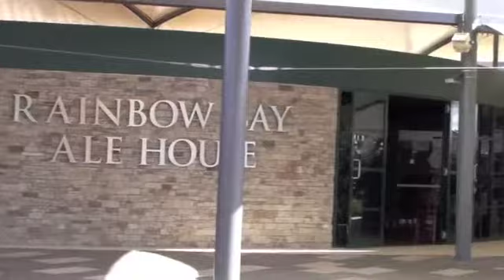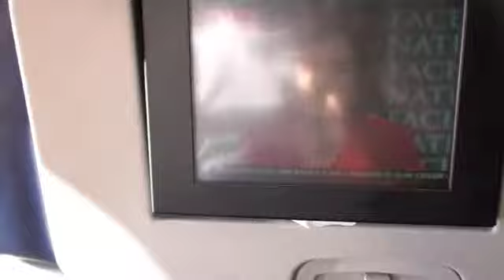VH-VOB Virgin Blue Take off OOL Gold Coast Airport Boeing 737-800 MELBOURNE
Seat 18A - flight 740 Gold Coast to Melbourne.  Got charged $30 for being nearly 3 kg over, I had hardly anything but a coat in my carry on, plus my camera and I wasn't even asked did I want to transfer stuff.  Anyway... won't be using Virgin again.  BTW, Qantas have let me be over before when i was not carrying much.

AAPT have messed up my ADSL connection after I moved to Melbourne so this has been uploaded via my mobile phone.  HD will be uploaded at a later date.